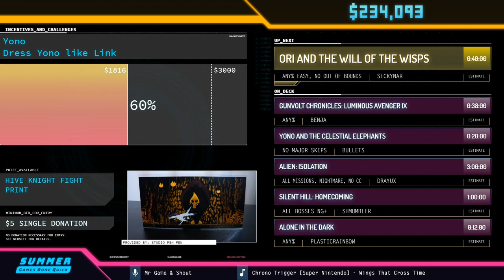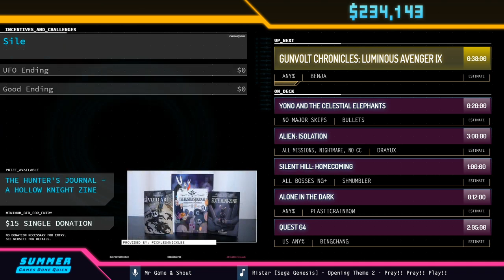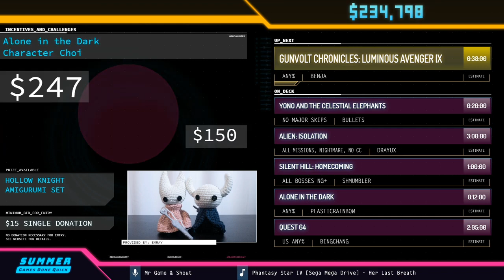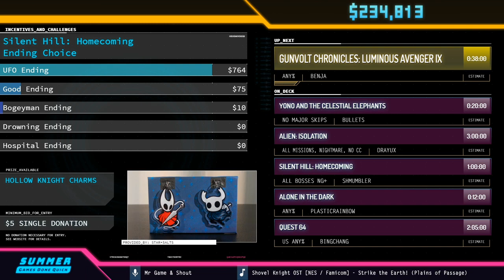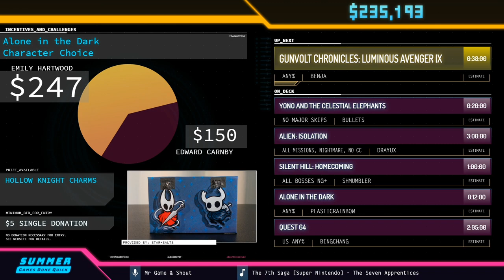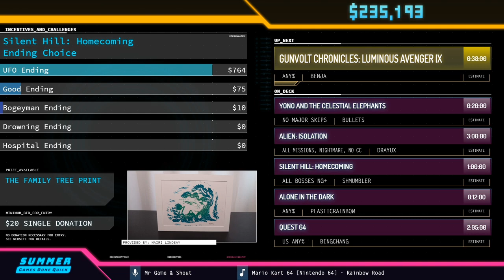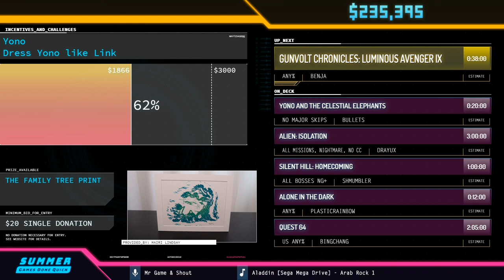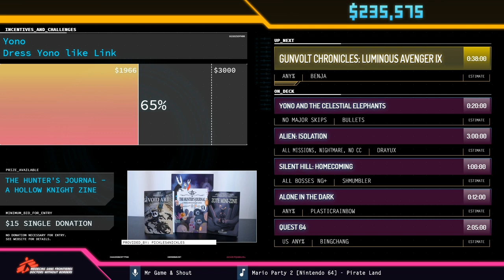Ori and the Will of the Wisps by sickynar in 35:50 - Summer Games Done Quick 2020 Online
Runner introduction starts at 0:09
Run starts at 0:39
Daily recap starts at 53:22
Commentary is provided by Skarfelt
Mr. Game & Shout is host